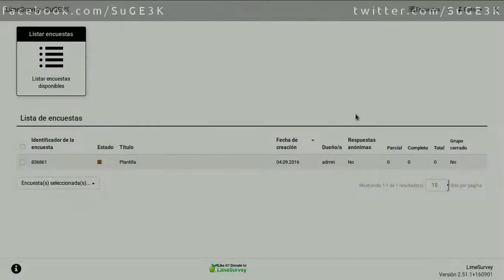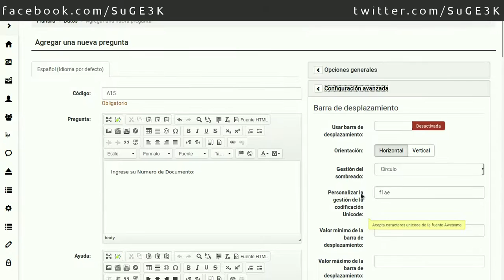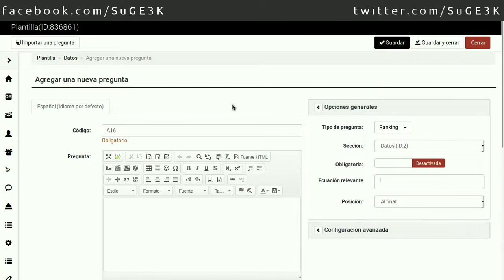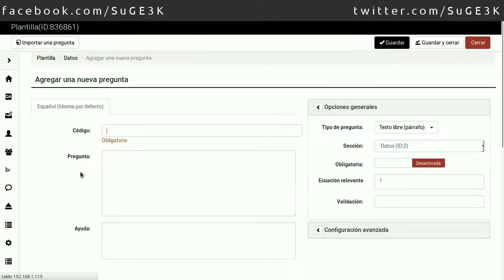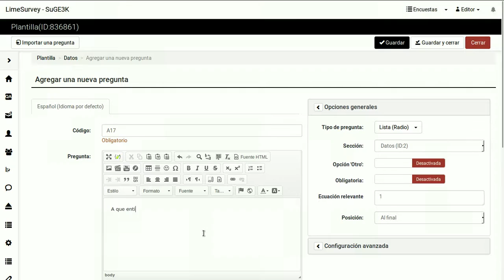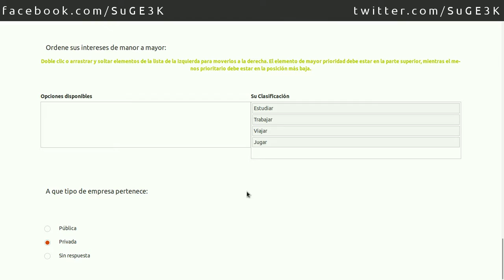Curso de LimeSurvey Capitulo 11: Tipo de Pregunta Numerica Múltiple, Ranking y Lista Radio